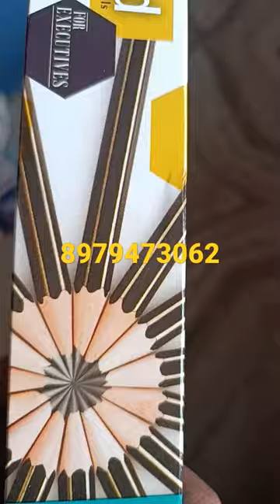Apsara gold pencil wholesaler